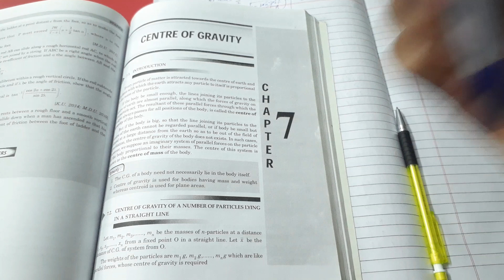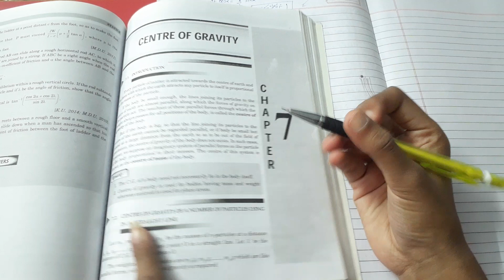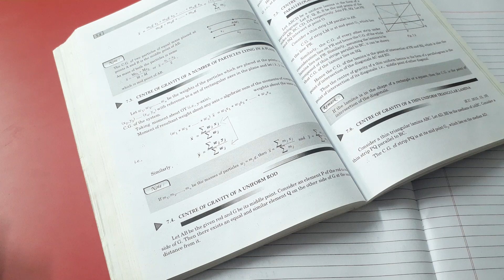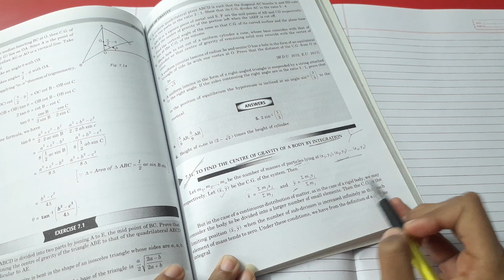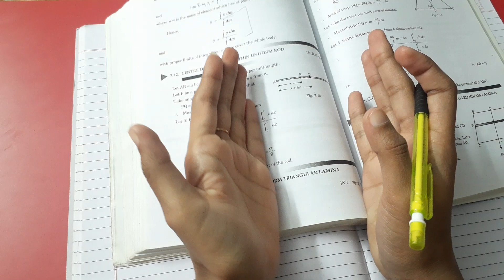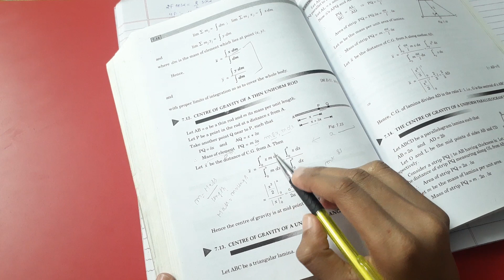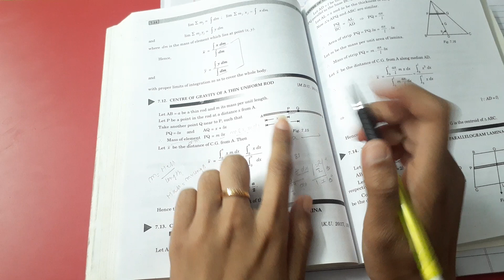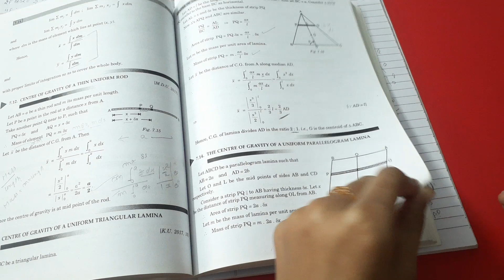B.A/Bsc.|| 3rd sem | Statics | Chapter 7| Centre Of Gravity | Lecture 1